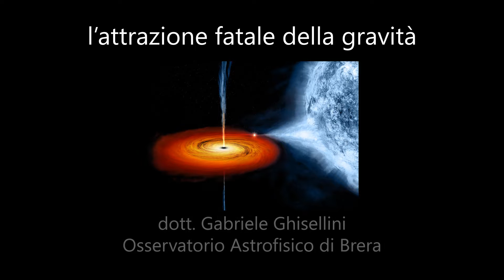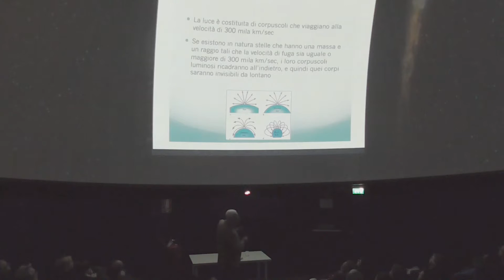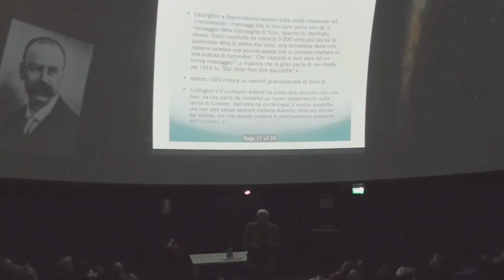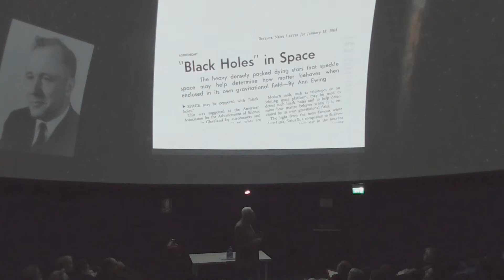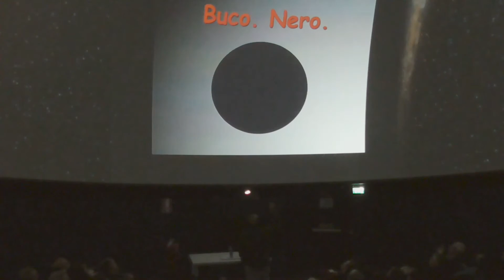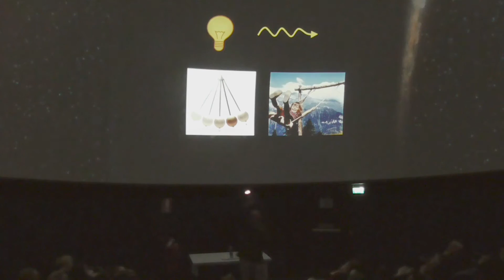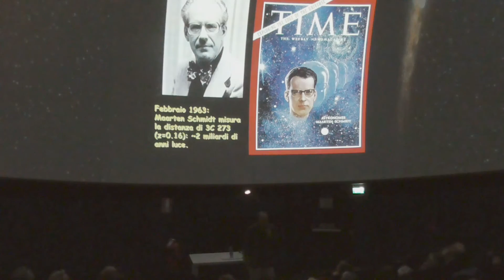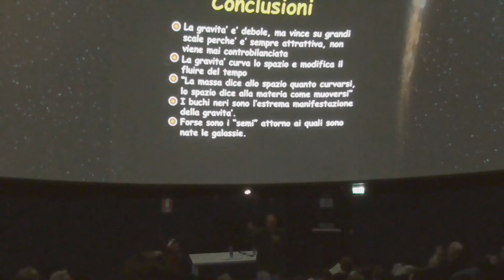Buchi neri e viaggi spaziali - L'attrazione fatale della gravità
Conferenza a cura del dott. Gabriele Ghisellini, Osservatorio Astrofisico di Brera

Nel 1916 Einstein pubblicava l’articolo dove descriveva la sua teoria della Relatività Generale, oggi considerata una delle più grandi conquiste dell’intelletto umano. Nel seminario faremo la conoscenza e toccheremo con mano alcuni oggetti teorizzati dalla Relatività. Capiremo come mai lo spazio è curvo, il tempo è relativo, cosa sono i buchi neri, perché l’Universo si espande, quando c’è stato il Big Bang. Il tutto senza nessuna formula, ma cercando semplicemente di usare l’intuito.